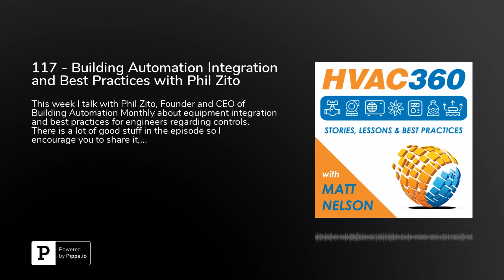117 - Building Automation Integration and Best Practices with Phil Zito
This week I talk with Phil Zito, Founder and CEO of Building Automation Monthly about equipment integration and best practices for engineers regarding controls.  There is a lot of good stuff in the episode so I encourage you to share it, show notes as always can be found . Enjoy.